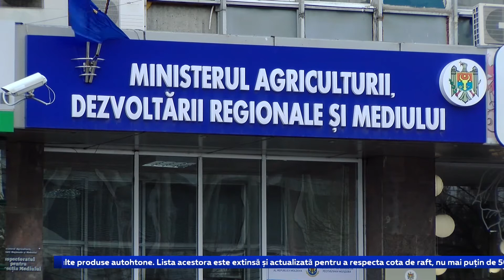Mai multe produse autohtone în magazinev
Mai multe produse autohtone pe rafturile magazinelor. Lista acestora este extinsă și actualizată pentru a respecta cota de raft- nu mai puțin de 50%, conform legislației în vigoare.